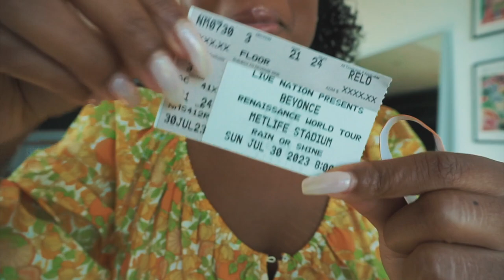i manifested floor tix to beyonce & you won't believe how much $ i paid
i still cannot believe i got floor tickets to beyonce! this video explains exactly how everything unfolded. i'm feel so blessed! have you ever felt guided by your higher power before?

snack pack
tote bag